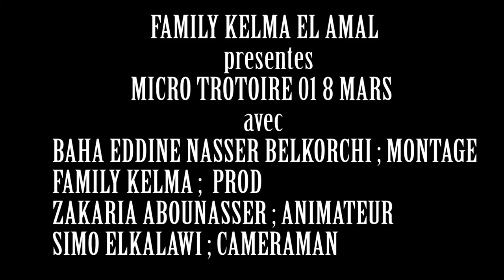MICRO TROTOIRE n1 le 8 MARS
Camera Man - Sămo El
Montage - Baha Eddine Nasser Belkorchi
Animateur - Zakaria Abounasser
Tims -Othman Sigar